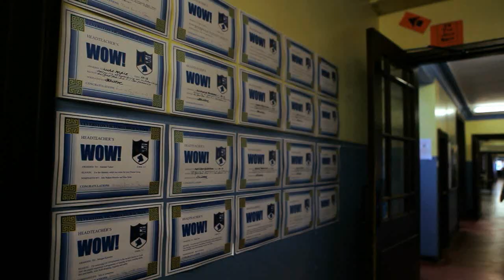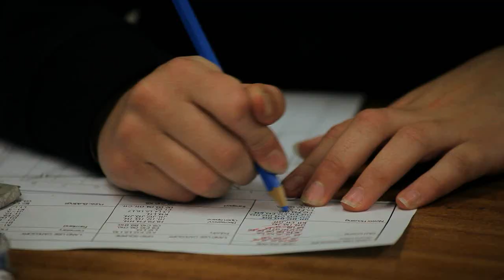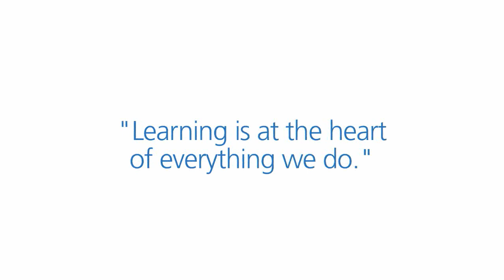Ulverston Victoria High School Prospectus Video 2011